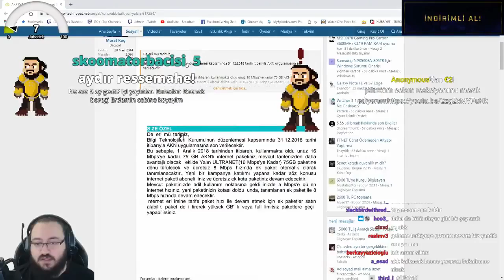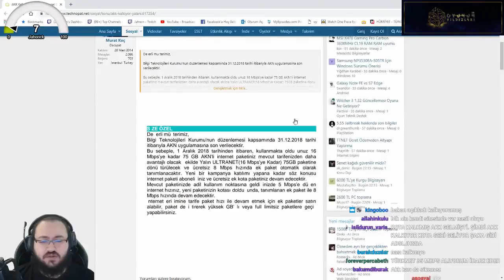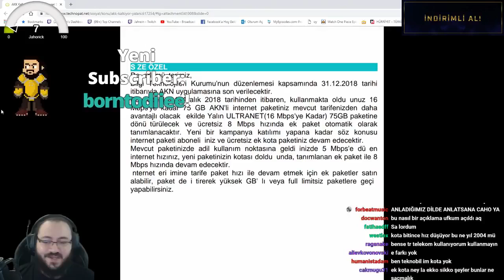JAHREİN AKK'NİN KALKMAYACAĞINI AÇIKLIYOR